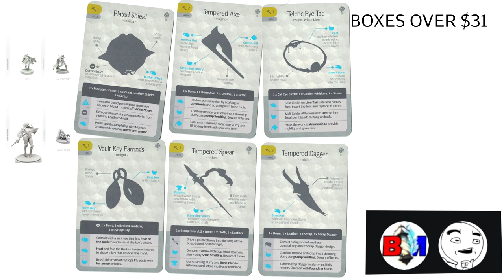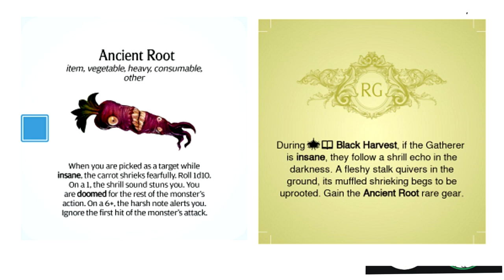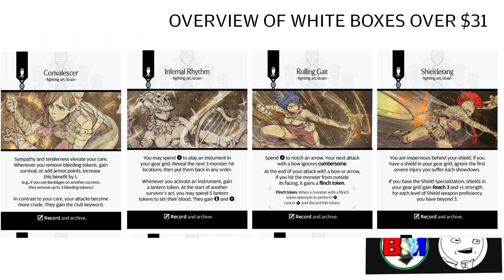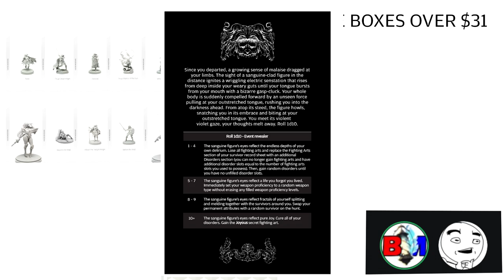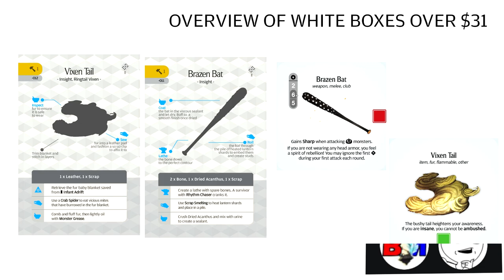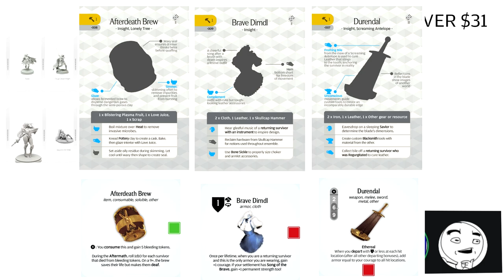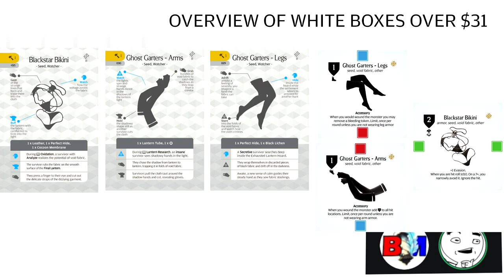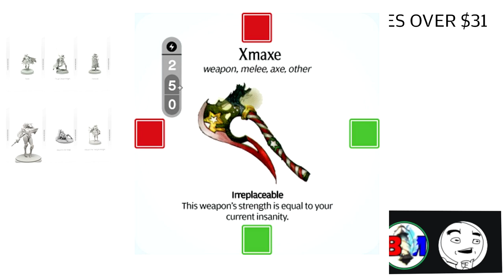White Box Overview Part 2: Kingdom Death Monster White Boxes over $31. What we recommend!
THIS VIDEO CONTAINS SPOILERS FOR KINGDOM DEATH MONSTER EXPANSIONS!

Let's have some fun and express our opinions. These are my opinions and could be wrong. I am trying to have fun, joke around, and not be too serious. I understand this update is good and bad for many in the KDM fan base.

Intro: 0:00:00
10th Anniversary Survivors: 0:03:37
Death Crown Aya: 0:09:06
Devil Satan: 0:14:07
Easter Aya: 0:18:19
Echoes of Death: 0:23:10
Elgnirk: 0:38:15
Erza of Dedheim: 0:42:45
Halloween Survivors Series 2: 0:47:55
Halloween Ringtail Vixen: 0:52:27
Holiday White Speaker Nico: 0:56:26
Lolowen: 0:58:12
Lunar Twilight Knight: 1:02:58
Oktoberfest Aya: 1:05:33
Santa Satan: 1:12:21
Summer Goth: 1:17:48
Till Death Do Us Part: 1:22:22
Valentines Twilight Knight: 1:25:39
Winter Solstice Lucy: 1:28:26
X-Mas Twilight Knight: 1:31:37
Recommendations: 1:34:51